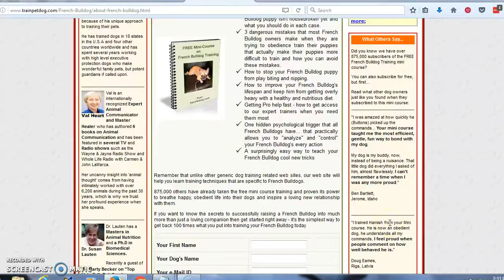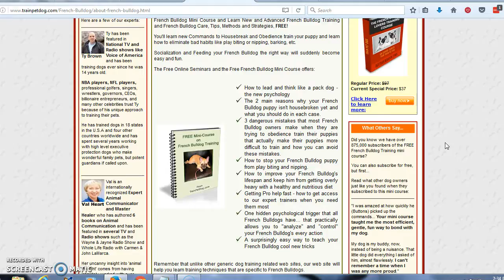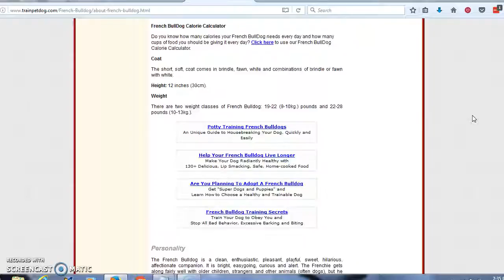***French Bulldog Potty Training-Free Mini-Course***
“All French Bulldog puppies have to go to the bathroom
each time they wake up from a nap after they
drink, after they eat, or even play hard. If you
take your puppy to the same spot consistently
each time, you will begin to create a habit that
will lead him to successful potty training.”
Go Now And Get Your Free Mini-Course While It's Still Available!